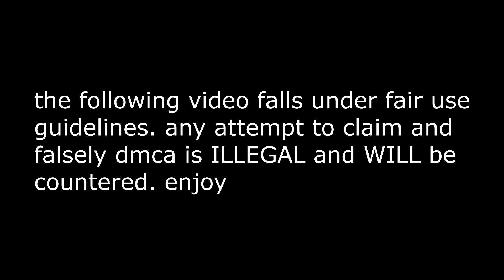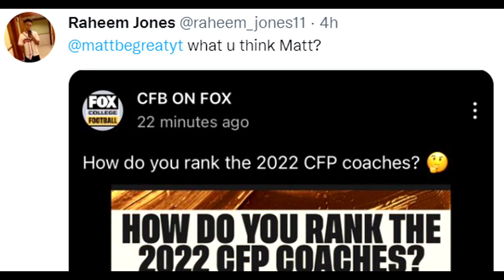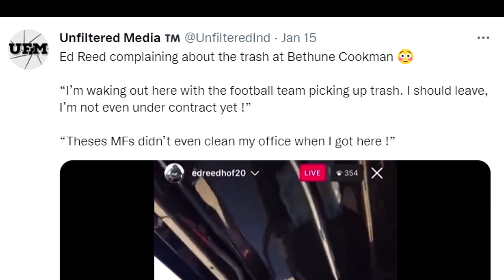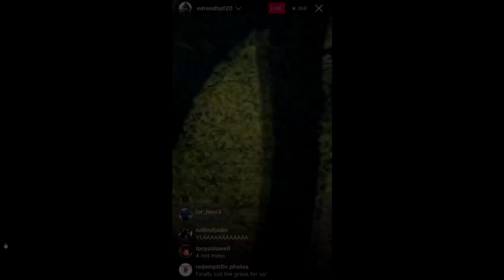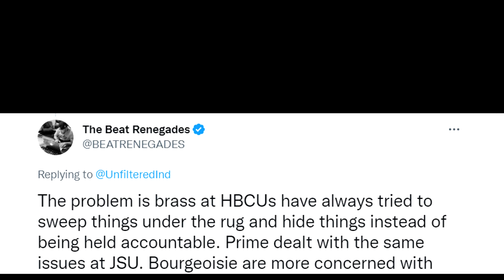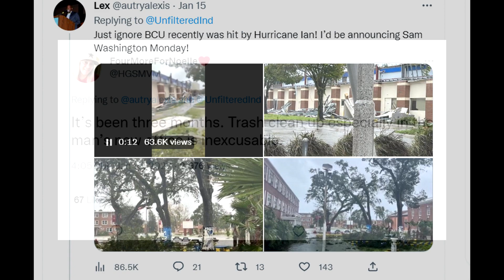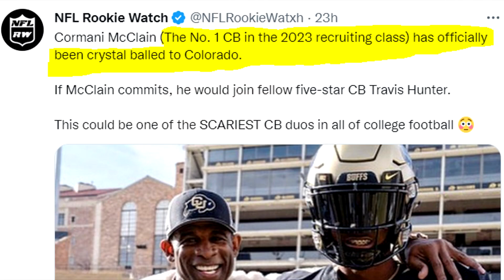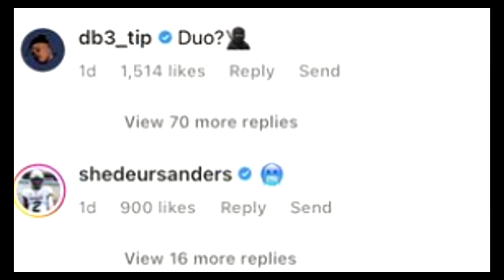Deion Sanders is About to DO IT AGAIN! (Another 5 Star⭐️)